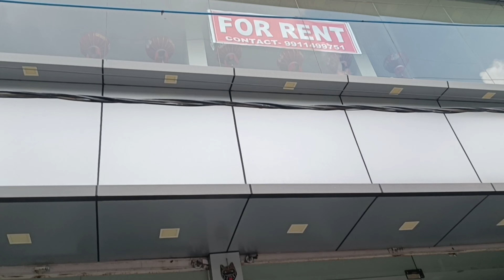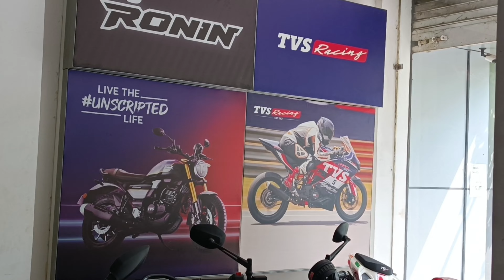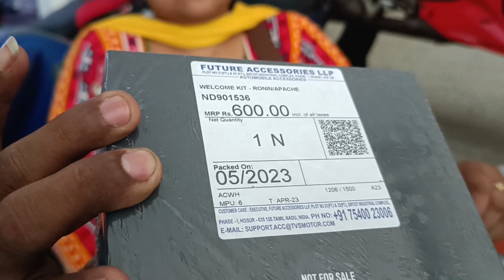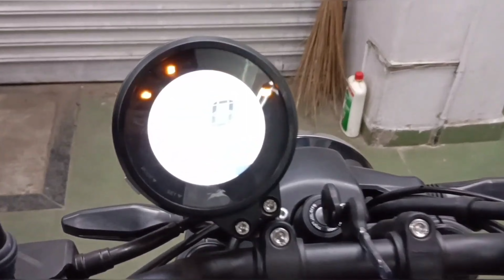||Taking Delivery Of New Bike|| TVS Ronin 225||Best Cruiser Bike In This Segment||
लेने गए थे xpulse और ले आये TVS Ronin 225  change a plan in last moment ||Taking Delivery New Bike |